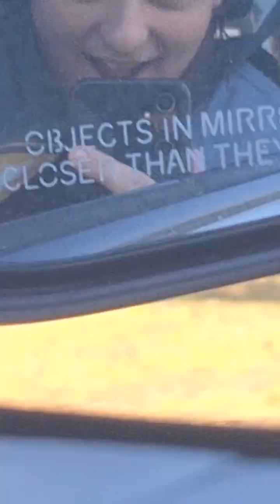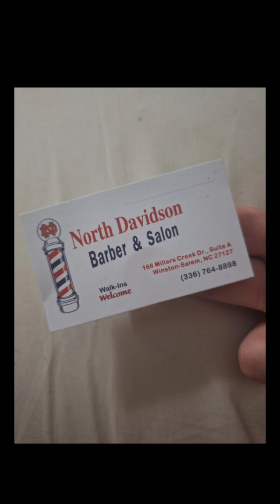💈NEW HAIRCUT 💈| BUZZCUT TRANSFORMATION VIDEO 💇‍♂️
-THE BARBER ( FOR ALLOWING FILM )
-MY MOM / FILMER ( FOR BEING MY HERO ❤️ )
- ‎@peejwhit  ( FOR THE INSPIRATION BEHIND THE HAIR )

IT'S BEEN A LONG TIME COMING BUT WE FINALLY GOT THE CUT GUYS ! THIS IS THE FULL VIDEO !

IT'S A NEW ERA.
GO DO SOMETHING CRAZY WITH YOUR LIFE !
WE HAVE LIMITED TIME ON THIS EARTH AFTER ALL !

TAGS.